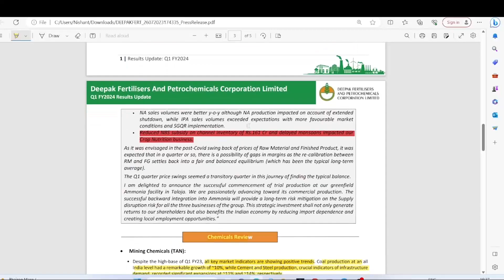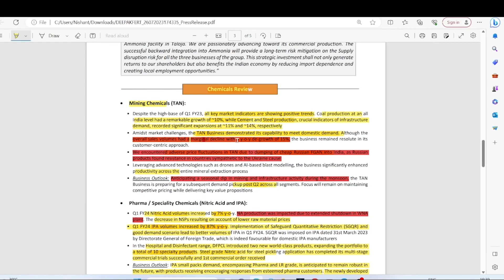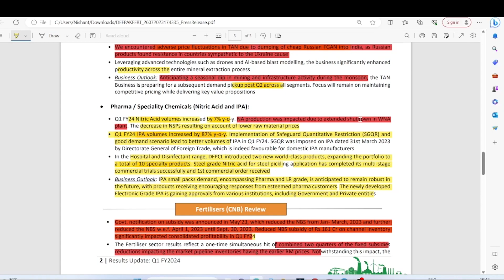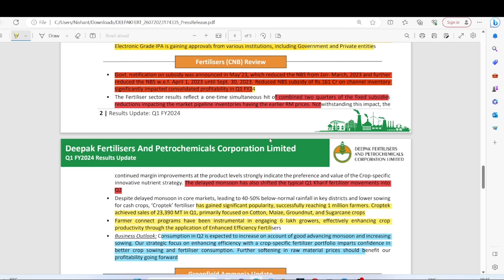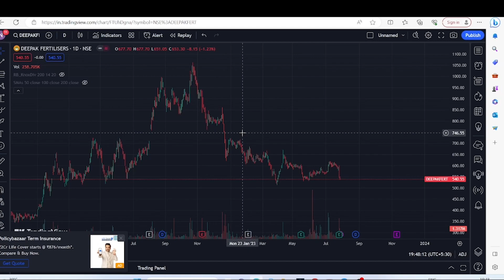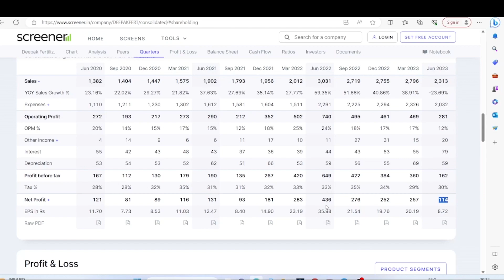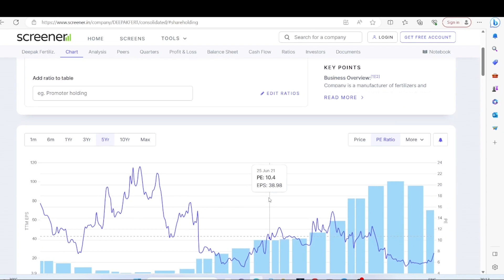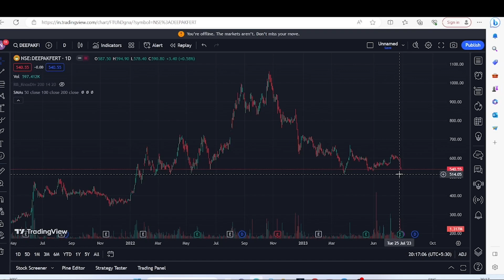Deepak Fertilizer Latest News | Why Deepak Fertilizer Price is Falling | Deepak Fertilizer Q1 Result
Impact of Q1 Result on Stock Price -

Your Queries -
Why Deepak fertilizers share price falling
Deepak Fertilizer Price Target?
Deepak Fertilizer share latest News.
Deepak Fertilizer Acquisition.
Deepak Fertilizer Share latest update.
Why Deepak Fertilizer Share is falling.
Deepak Fertilizer Share dividend.
Deepak Fertilizer Share buying levels.
 Deepak Fertilizer share technical analysis.
Deepak Fertilizer Share fundamental analysis.
Deepak Fertilizer Share fundamental.
Conference Call Details.
Deepak Fertilizer Insider trading.
Deepak Fertilizer management details.
Deepak Fertilizer Capex.
Deepak Fertilizer Expansion.

Deepak Fertilizer Nishant Kashyap

Bets share to buy tomorrow.
Best multibagger stock.
Best fundamentally strong stock.
Best stock for longterm.
Best stock for bull run.
Bull run stock.
Low risk high return stock.
High risk low returns stock.
Bullrun will come by ?
Best undervalued stock?
Low PE stocks.
Low PE high growth stocks.
Nifty analysis.
When will India have bull run.
Stocks to buy in Bullrun.
NIfty Bull run.
Indian Bullrun.
2023 Bullrun

Deepak Fertilizers - कब चलेगा? | Deepak Fertilizers Share News | Deepak Fertilizers Share Analysis |

Stock Analysis - Deepak Fertilizers & Petrochemicals | Learn to Analyze Stocks like a Pro

Deepak Fertilizers Q1 RESULT 2024 | deepak fertilizer share news | deepak fertilizer Q1 RESULT

Deepak Fertilizers Share Price: लॉस में हैं तो Hold करें || Hot stocks || stock to invest

Deepak Fertilisers' Sailesh Mehta On Q4 Results & Demerger Plans | Bazaar Open Exchange | CNBC-TV18

Deepak Fertilisers Q4 Segmental Performance And Growth Outlook | Sailesh Mehta | Business News

Deepak Fertilizers' Sailesh C Mehta On Company's Demerger Plans & More | Bazaar Corporate Radar

Deepak Fertilisers Share Price: क्या बंपर मुनाफे का टाइम लौटेगा? || Hot stocks || stock to invest

MarketWithMC: Deepak Fertilisers में निवेश

Why is NIFTY going DOWN? | Where is the next support? - Deepak Fertilizers Down because of ONOF?

Deepak Fertilizers Q4 RESULT 2023 | deepak fertilizer share news | deepak fertilizer Q4 RESULT

Deepak Fertilisers & Petrochemicals Corporation: Buy for 91% Upsides| Share Stock Latest Market News

DEEPAK FERTILIZER SHARE CRASH, DEEPAK FERTILIZER SHARE NEWS, DEEPAK FERTILIZER SHARE TARGET

DEEPAK Fertilizers share news,deepak fertilizers Demerger,deepak fertilizers stock analysis,target